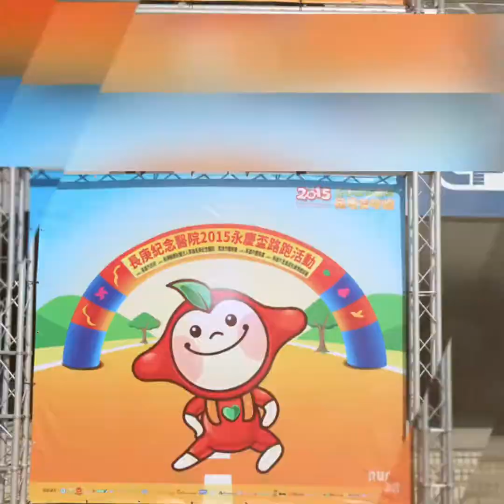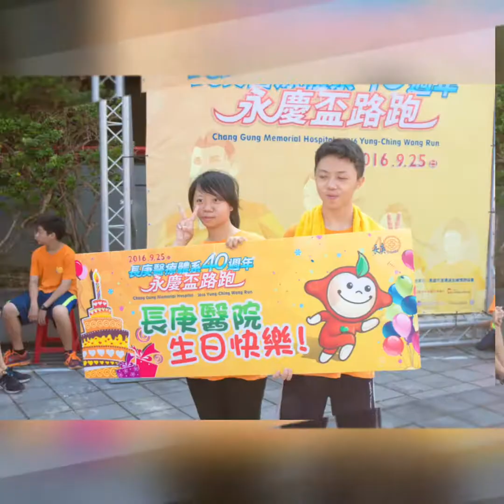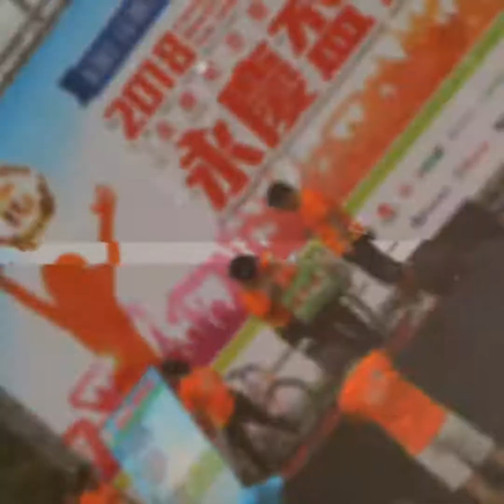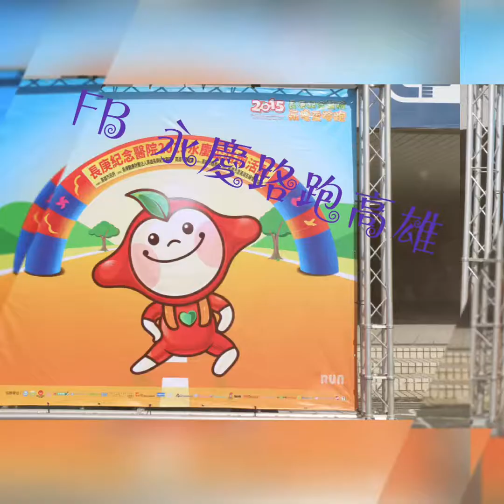永慶路跑高雄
永慶盃路跑高雄場側跑